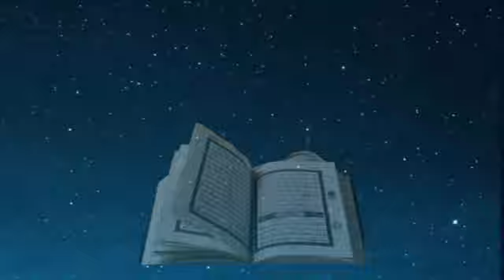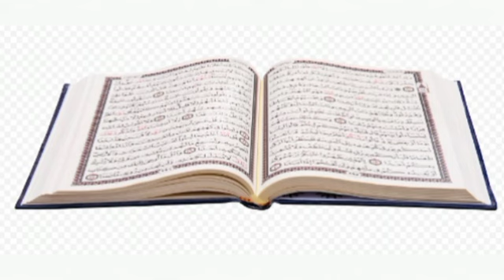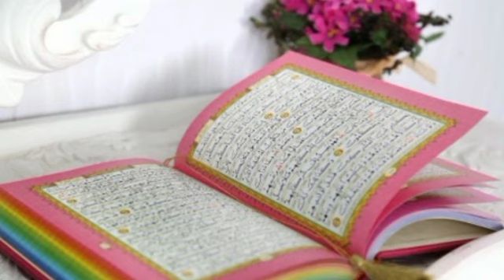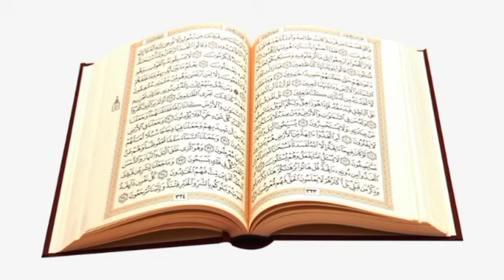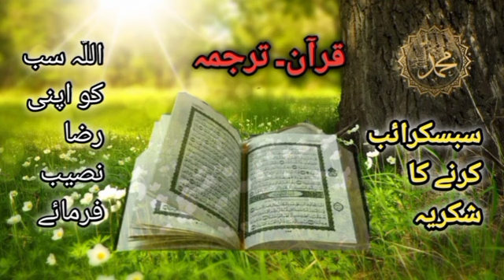Dars 150 Maaeda 6 ayat 14-19 Mofti Naeem ullah "subscribe channel"@abumuaviapashtotarjuma1882